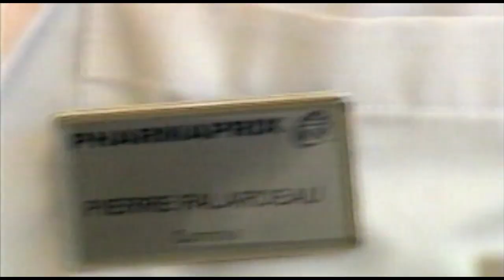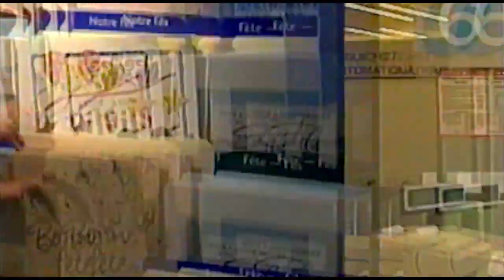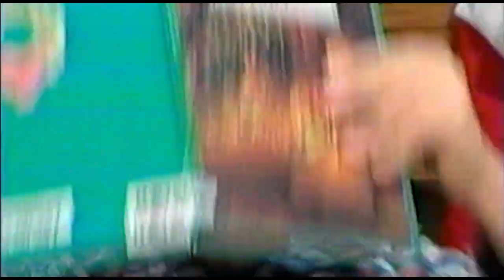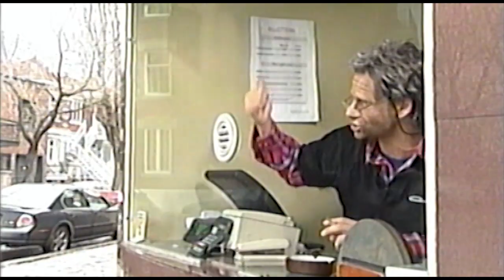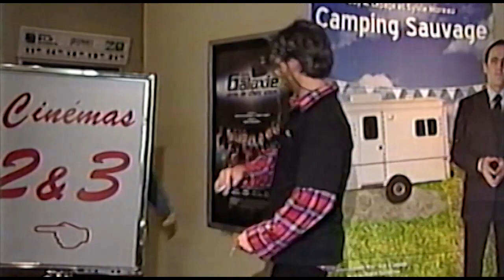Merci Bonsoir 2003-2004 - François Morency en Pierre Falardeau